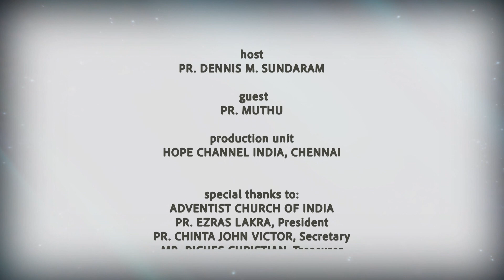01 Through the Valley of Shadow of Death (S03) | Muthu | Dennis Davidson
People going through the deep valley experiences have come out of it through the help of Jesus. Join us in this series as people share how God helped them through their valley experiences.

Series: Through the Valley of Shadow of Death (S03)

Host: Pr. Dennis Davidson
Guests: Pr. Muthu

Language: Kannada